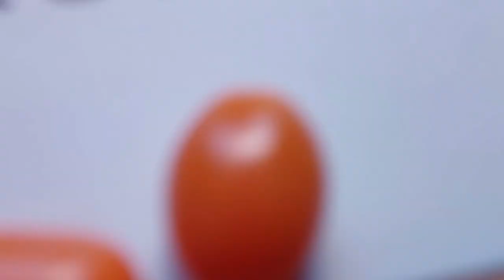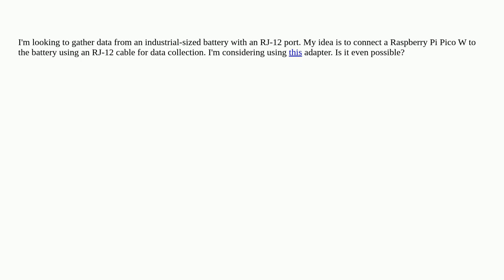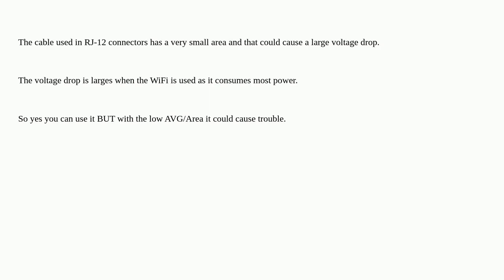Raspberrypi: Hooking Up an RJ-12 Cable to a Raspberry Pi Pico W: Simplifying Data Collection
Hooking Up an RJ-12 Cable to a Raspberry Pi Pico W: Simplifying Data Collection

A special thanks goes out to the community

  pi-pico-w data-transfer rpi.gpio pi-pico